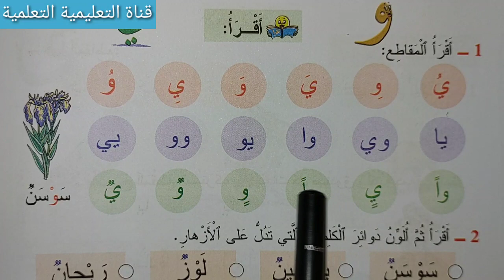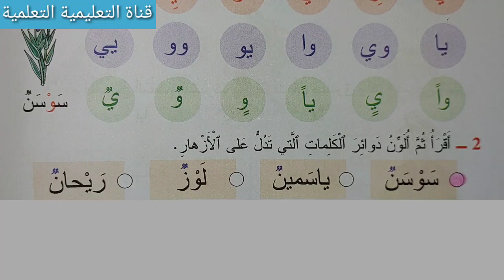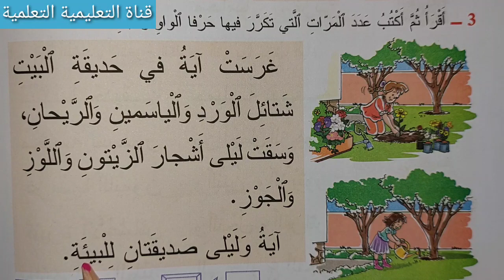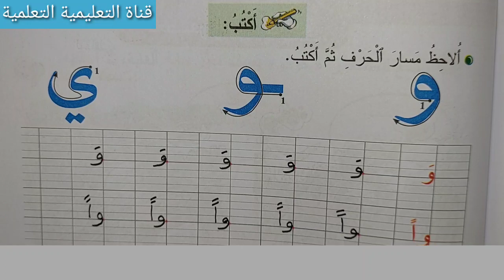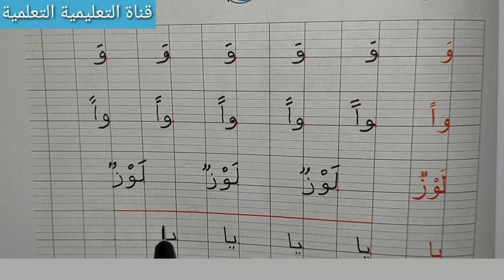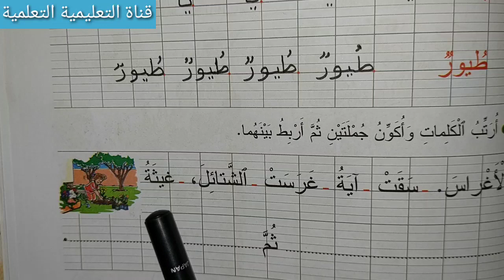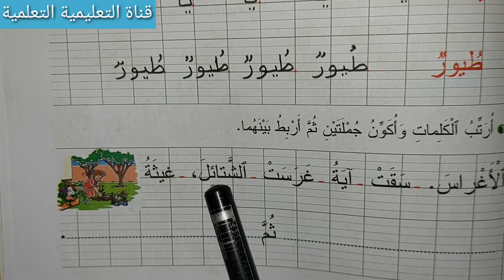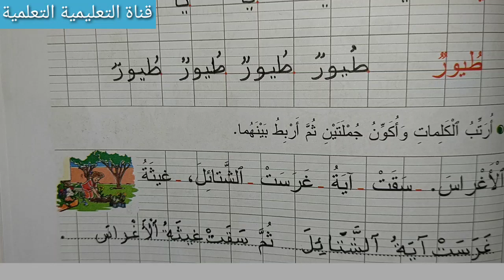أقرأ وأكتب حرفا الواو والياء (و - ي) الصفحة 118 - 119 المفيد في اللغة العربية المستوى الأول ابتدائي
أسهل طريقة لتعلم قراءة وكتابة حرفا الواو و الياء الصفحة 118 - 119 من كتاب المفيد في اللغة العربية المستوى الأول ابتدائي